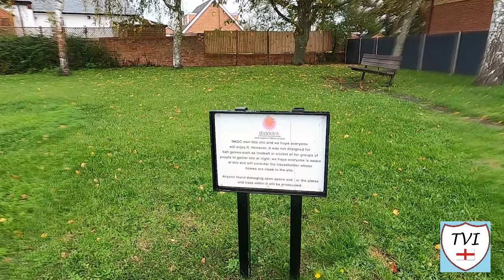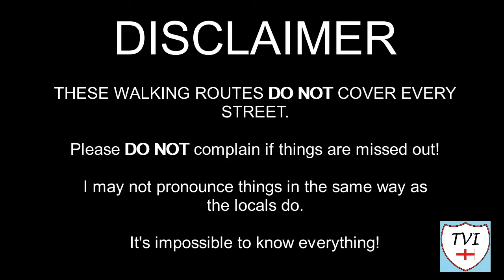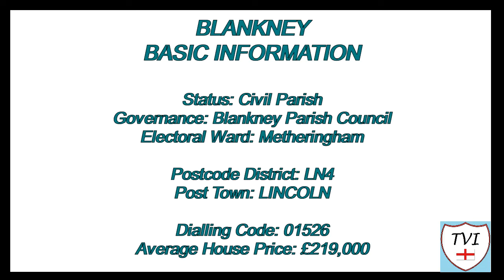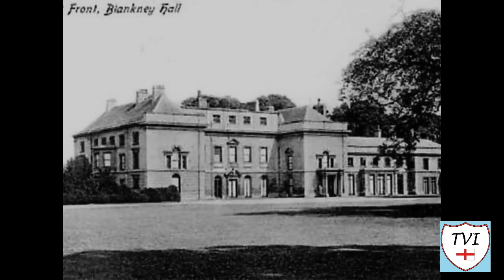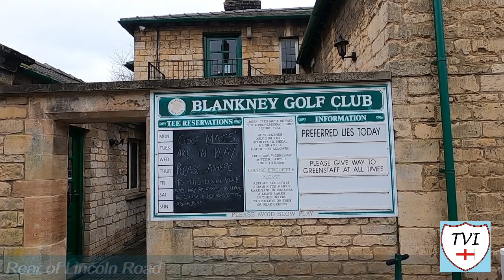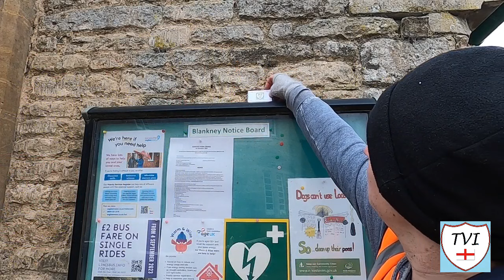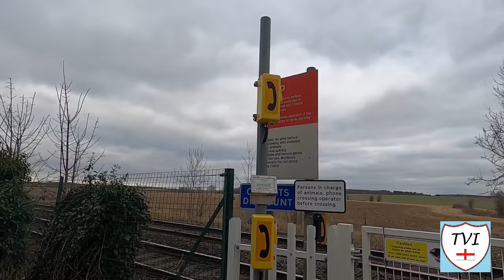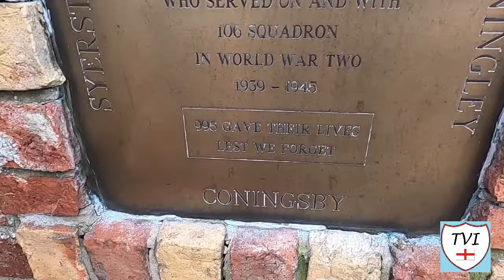BLANKNEY: North Kesteven Parish #23 of 75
NORTH KESTEVEN PARISH #23: BLANKNEY

Blankney – “Blanca’s Island”

Hello again North Kesteven, here’s the next instalment of your lovely district. This is Blankney, situated 10 miles south of Lincoln and 9 miles north of Sleaford. Blankney has existed at least since the time of William the Conqueror, when it belonged to the major land-owner Walter D'Aincourt. The name is the Old English and is thought to mean 'Blanca's island'. This is a small stone-built estate village, built around the large estate of Blankney Hall.

Blankney, its estate, and its hall have been associated with a few names. The village owes much of its existence to the Chapins, who built many of the properties here. Although the hall no longer exists, there are huge clues to its existence. The most notable of these would be its magnificent, but sadly crumbling, stable block. The former coach road which linked the hall to Metheringham railway station can still be seen on maps, but its private now.

As for the former parkland, well, its still in use. It became Blankney Golf Club. The houses here are typical estate properties – and they’re in good nick. Virtually every house carries a Grade II listing, and it would be easier to tell you which ones don’t.

To the East of it all, is Blankney Fen, upon which are the remains of RAF Metheringham, and the settlement of Blankney Dales. Let’s get walking!